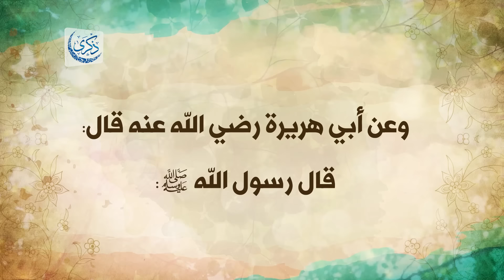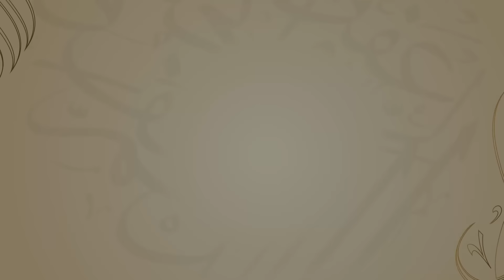باب الاستقامة 4 - د. محمد خير الشعال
تَعرِض المحاضرة للحديث عن الاستقامة(فضلها- من أنواعها- مما يعين عليها).

درس: باب الاستقامة 4
من سلسلة: شرح كتاب رياض الصالحين
بتاريخ: 2022/06/19
للشيخ الطبيب محمد خير الشعال
في مسجد: الحكيم